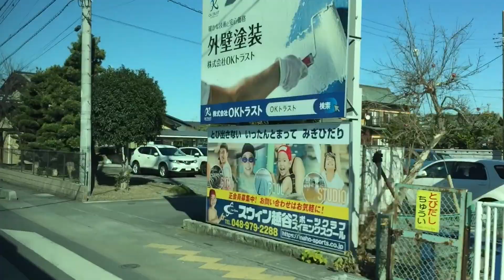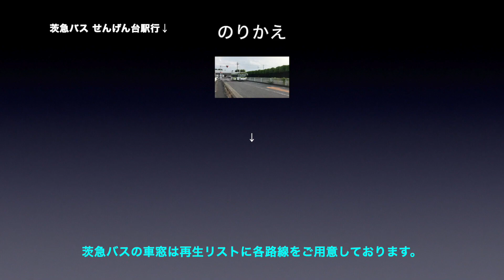茨急バス 車窓［弥十郎中央経由］北越谷駅→老人福祉センター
茨急バス［弥十郎中央経由］老人福祉センター→北越谷駅の車窓です。

■車窓案内
バス会社：茨急バス（茨城急行自動車）
撮影方向：進行方向［右側］
系統番号：なし
車窓区間：北越谷駅→老人福祉センター

■通過停留所
北越谷駅東口(0:00)、東大沢橋、キャンベルタウン公園入口(3:09)、栄進中学校入口、東大沢二丁目南、鷺後小入口、さぎたか第一公園入口、東大沢二丁目北、大沢北小入口、東大沢三丁目、さぎたか第二公園(7:40)、弥十郎自治会館入口(8:44)、弥十郎中央(9:43)、弥十郎公園入口、しらとり保育園前、大里東自治会館、大杉橋、老人福祉センター

■のりかえ
終点の老人福祉センターで
・茨急バス（せんげん台駅行）

茨急バスの車窓は再生リストに各路線をご用意しております。